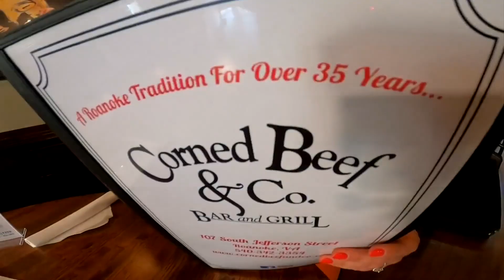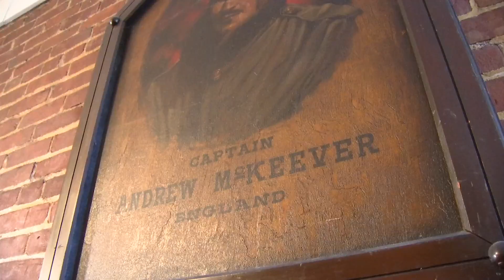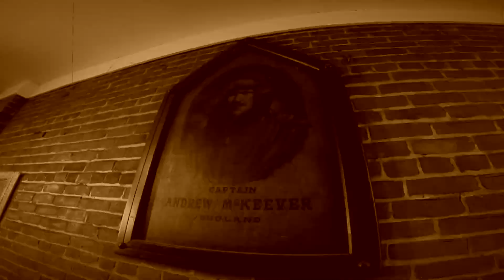Corned Beef & Co: cursed or coincidence? The stories surrounding its ‘haunted’ painting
Employees tell 10 News the spooky experiences they have when the party stops and the ‘paranormal’ starts